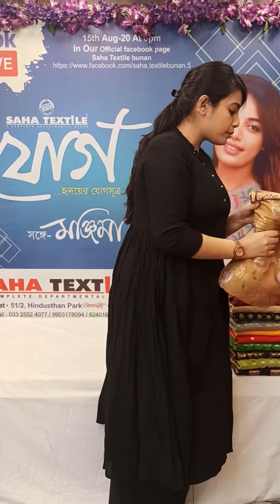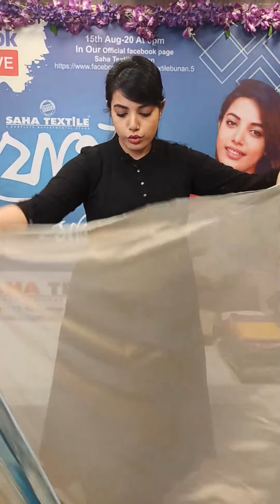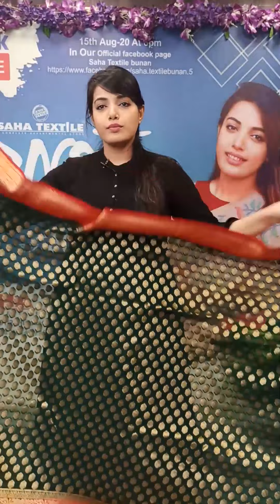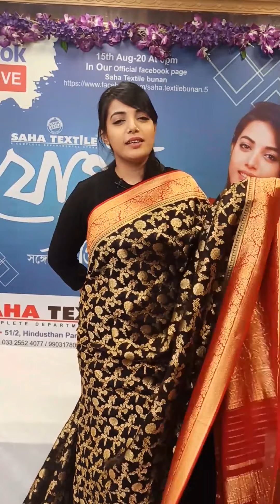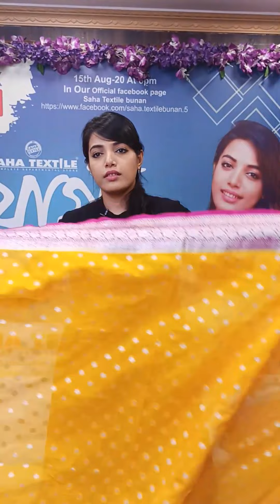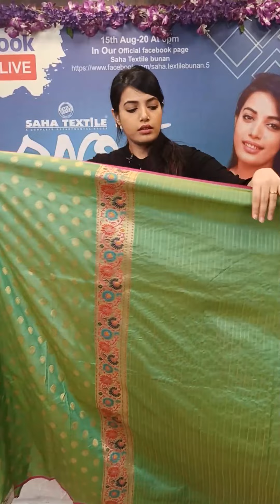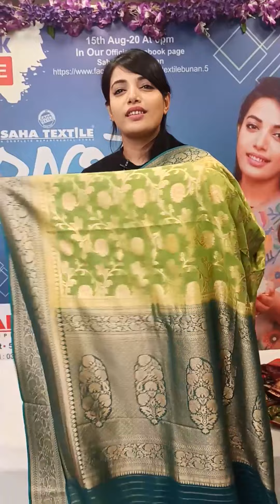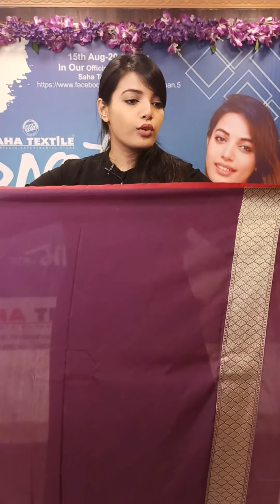Saha Textile "যোগ" হৃদয়ের যোগসূত্র সঙ্গে MANJIMA DATE -12/08/2021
We must mention, other than these three mobile numbers, we won't take any of responsibility of any purchase or payment done with any other number.